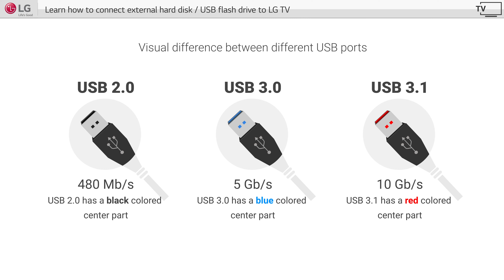[LG WebOS TV] - How to Connect Hard Disk to LG Smart TVs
Checkout to know How to Connect Hard Disk to LG Smart TVs.

Please refer our below playlist to know more about LG WebOS Smart TVs different features & functions: